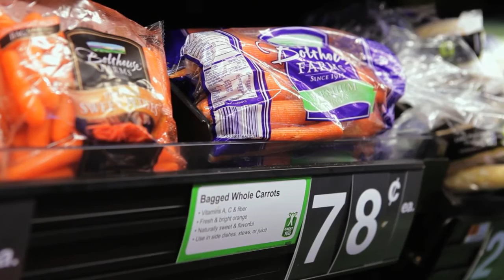Ahorrar Dinero en la Compra de Frutas y Verduras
¿Estás gastando más dinero de lo habitual en comida? Aprenda algunas maneras de ahorrar dinero al comprar frutas y verduras.

Cooking Matters ayuda a terminar con el hambre infantil inspirando a las familias a a tomar decisiones alimenticias sanas. Nuestros programas ayudan a los padres y cuidadores con presupuestos limitados para comida a aprender a comprar y cocinar comidas sanas y económicas. Cooking Matters es un programa de Share Our Strength, una organización que trabaja para terminar con el hambre y la pobreza.

¡Visite estos enlaces para más información y para ver cómo involucrarse!